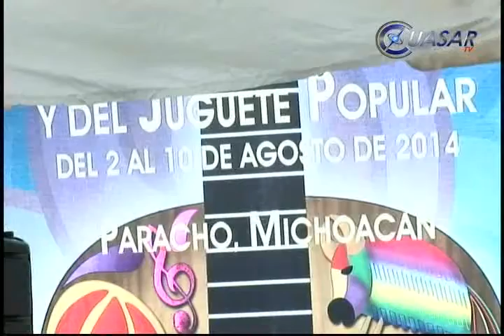Ferias artesanales, un aliciente para la economía michoacana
Con una producción anual aproximada de 240 mil guitarras que deja una derrama económica de 200 millones de pesos, el 80 por ciento de los habitantes de Paracho, Michoacán ven en esta industria su única forma de vida…